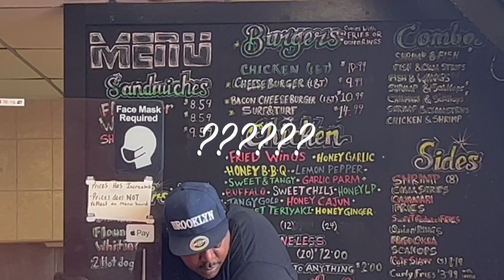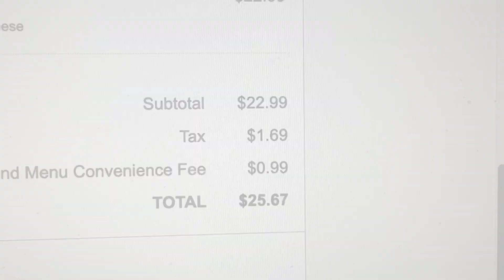The WORST take out order, EVER, feat. 173 Surf & Turf, Hamden, CT!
So, a friend of mine named Chris W was talking with me a few nights ago about a restaurant called 173 Surf N Turf (formerly Uncle Jimmy's Seafood)! Chris mentioned that they serve some good Whiting and Flounder! I see that they have Soul Food plates and well, every day is a good day for some good Soul Food! Will they have something to warm up my soul? Find out NOW ONLY on Mostly Healthy Food Reviews!

173 Surf & Turf
(Formerly Known as Uncle Jimmy's Seafood & More)

So I need help foodie family! I'm currently trying to get registered to receive a Kidney! The location is in Pearland Texas at Memorial Hermann  Pearland Hospital.Since my health insurance wont cover anything out of state (Connecticut), I need to come up with $6,000 to cover costs for my medicines and fees. Can you help? My go fund me for Kidney Transplant in Pearland, Texas is:

Know anyone that might be interested in becoming a LIVE DONOR for someone like ME in need of a Kidney?